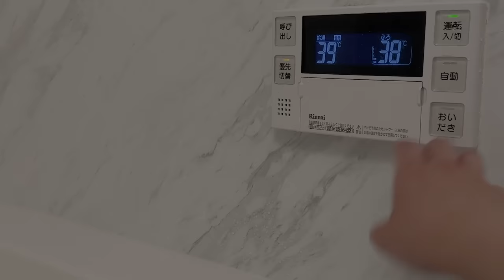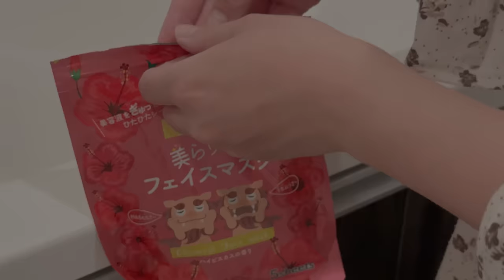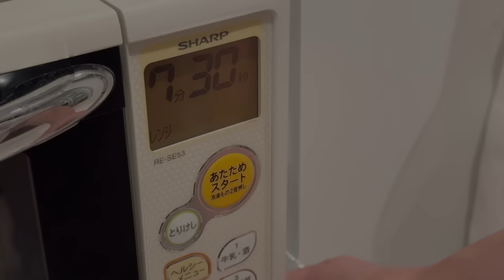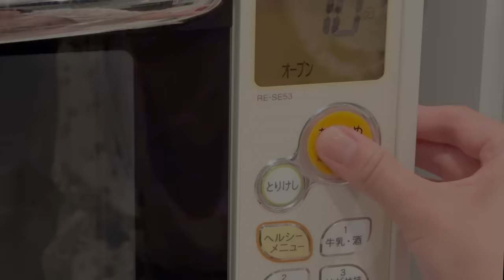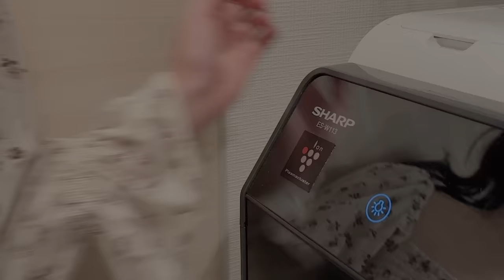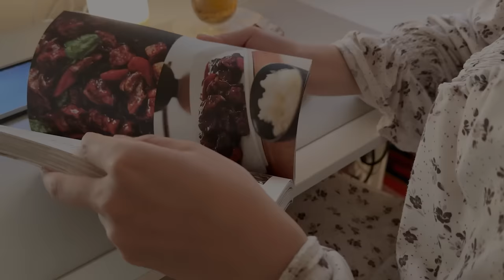Night Routine | 1人暮らしの気分をリセットする小さな習慣｜Small habits to heal myself |Japan VLOG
1人暮らしのVLOGです。

学生の頃、街でテレビのインタビューを受けました。
500円、1000円、2000円・・・それぞれの金額でどんなご褒美を買いたいですか？そんな内容だったと思います。
ご褒美ということに無頓着だったのでパッと答えが浮かばす・・・。
勉強しないで受けたテストを解くように笑
一生懸命答えをひねくりだしましたが放送はされませんでした😂

帰り道に買うスイーツ、
季節のお花のグラスブーケ、
何もしないと決めた日のウーバー、
可愛いコスメ、
ぷらっと寄り道して映画を観て帰る・・・
社会人になった今はいくらでも心を癒す存在が浮かびます🍭
頑張った日々があるからこそご褒美になるのだと、あの時の質問を時々思い出します🤭

▶index
00:00 帰宅
00:52 バスタイム
03:03 スキンケアと掃除
04:35 かぼちゃの器のミートソースパスタときゅうりの柚子胡椒和え
11:08 キッチンリセット
13:45 ティータイム
16:58 窓の掃除
21:48 きゅうりのサンドイッチ
24:14 つまみ細工
27:16 買い物
28:58 ラーズーチーと卵と木くらげのオイスター炒め
33:19 白玉お月見団子

１日目
襟付きニット：AG by aquagirl
パンツ：UNIQLO
バッグ：Longchamp
ルームウェア：gelato pique
エプロン：miiThaaii

2日目
ワンピース：UNIQLO
エプロン：marimekko
バッグ：ANAYI
ルームウェア：SHEIN